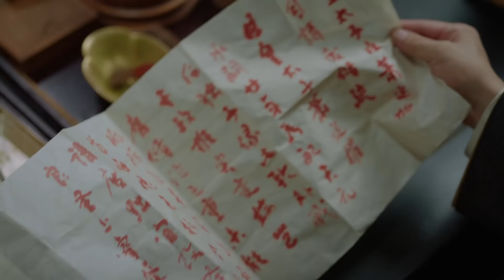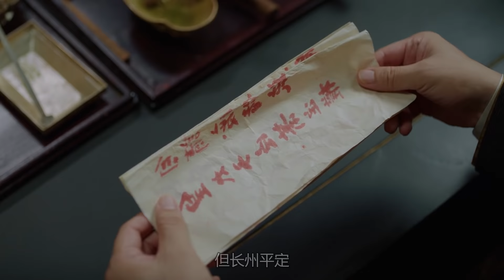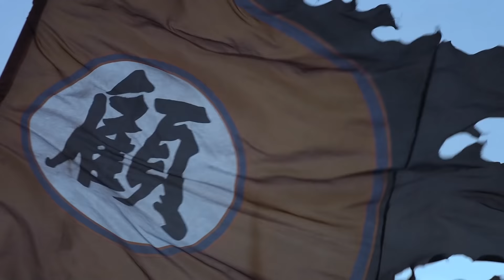《美人无霜》59：皇族太子與復仇少女互相情愫，皇宮險惡天下的命運何去何從，两个人不畏艰险为了社稷的安宁相持相伴，（罗晋 李一桐 黄志忠 张志坚 苗圃）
《美人无霜》主演：罗晋
劇情：皇太子萧定权（罗晋饰）少年丧母丧妹不与父亲亲近，早年的经历让他对亲情极度渴望，总是想竭力留住身边仅有的亲人。对于父亲，萧定权又敬爱又畏惧，既期望获得父亲的肯定，又害怕面对希望落空时的窘境。而齐王及其岳父中书令李柏舟屡屡制造祸端，不但迫害了萧定权身边仅有的珍视之人，还令萧定权与父亲间的隔阂日渐加深。太子老师卢世瑜曾希望清流陆英接替自己成为太子坚实后盾，没想到阴差阳错让陆英之女陆文昔（李一桐饰）与太子偶遇相知，进而暗许终身。亲近之人相继被害后，深受卢世瑜儒家思想熏陶的萧定权，坚定地以家国天下的君子准则和小人阴谋做斗争。而陆文昔在父兄遭难后化身东府女官默默守护在萧定权身边，先后帮助他解决了军马案、童谣案，最终使父兄的冤屈得以昭雪，奸佞巨蠹得以伏法。萧定权和陆文昔也在互相配合间情感不断加深。两个小怯而大勇的人不畏艰险不畏牺牲，为了社稷的安宁相持相伴